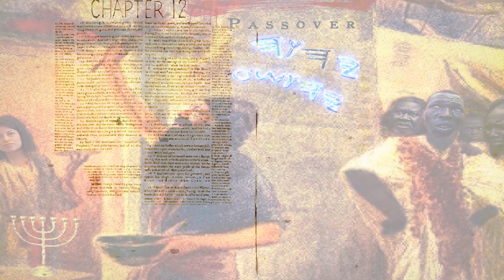EXODUS CHAPTER 12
Exodus 12:11 And thus shall ye eat it; with your loins girded, your shoes on your feet, and your staff in your hand; and ye shall eat it in haste: it is the Lord's passover.

12 For I will pass through the land of Egypt this night, and will smite all the firstborn in the land of Egypt, both man and beast; and against all the gods of Egypt I will execute judgment: I am the Lord.

13 And the blood shall be to you for a token upon the houses where ye are: and when I see the blood, I will pass over you, and the plague shall not be upon you to destroy you, when I smite the land of Egypt.

14 And this day shall be unto you for a memorial; and ye shall keep it a feast to the Lord throughout your generations; ye shall keep it a feast by an ordinance for ever.

15 Seven days shall ye eat unleavened bread; even the first day ye shall put away leaven out of your houses: for whosoever eateth leavened bread from the first day until the seventh day, that soul shall be cut off from Israel.